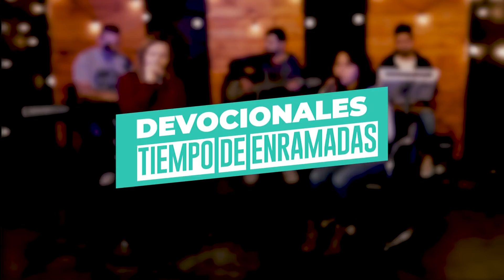Enramadas | Devocional | Florencia Suarez Cuadro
En tiempos de pandemia reforzamos la comunión, estamos más juntos que nunca.
Estamos en proceso de cuidado.
Recordá ventilar tus espacios, mantener higienizadas tus manos y elementos de uso diario, usar tapabocas cada vez que salgas de tu casa, en lo posible evita los eventos sociales y sobretodo, si te vacunaste, intenta cuidarte por al menos 21 días mientras generas los anticuerpos.
En este espacio, que llego para quedarse, te acompañamos para no perder tiempo de intimidad con nuestro amado Jesús. El que siempre está y nos sostiene. Para eso, estos devocionales, entran en tu casa, te acompañan al trabajo, te dan un respiro en medio del día y te invitan a compartir un tiempo de renuevo para tu vida, cada día. Llénate de esperanza y que nada ni nadie te quite el gozo y la seguridad de ser hijo, hija de Dios.

La tarea del CCNV y ACM (Acción Comunitaria) no se detiene, seguimos asistiendo y estando al lado de los que más necesitan, por eso, si estas necesitando ayuda o conoces a alguien que necesite, escribinos. También si quieres ofrendar y dar tus diezmos te dejamos nuestra web donde encontraras todos los medios disponibles.
Línea de consultas: (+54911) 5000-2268 (CCNV)